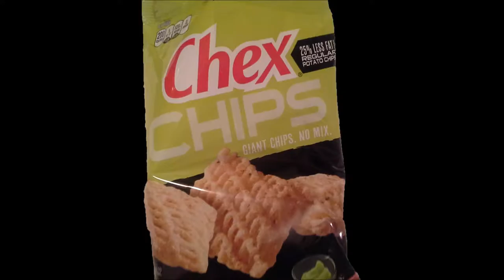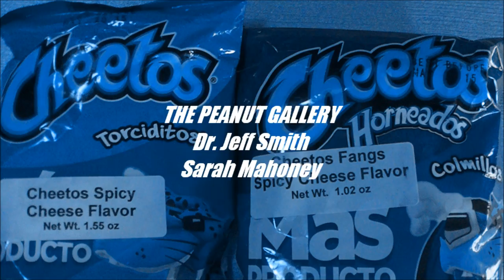sAs QuickChips: Cheetos from Mexico (2 Flavors!)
This edition of QuickChips was filmed before a very talkative live studio audience. Arriba!